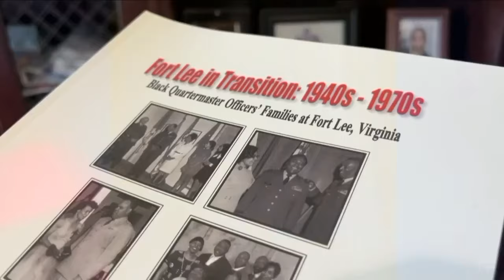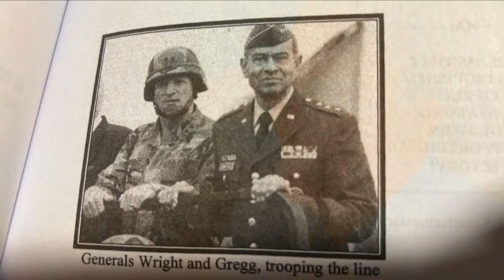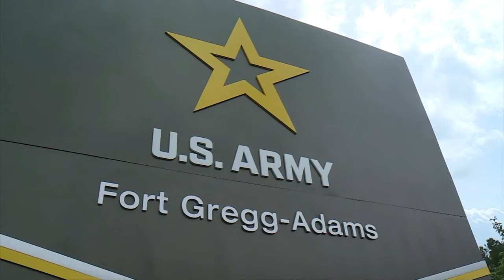Remembering U.S. Army Lt. Gen. Arthur Gregg: 'He was a great mentor'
Those who knew U.S. Army Lt. Gen. Arthur Gregg are sharing their memories of a man they said was a good friend and mentor.